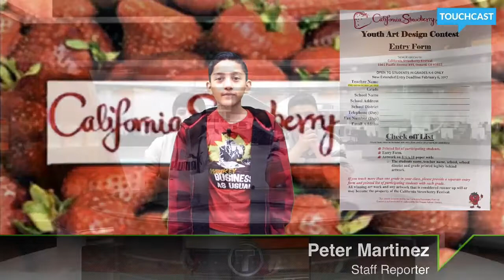Jan 13 2017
Here’s my contribution to the TouchCast News Studio collaborative channel.